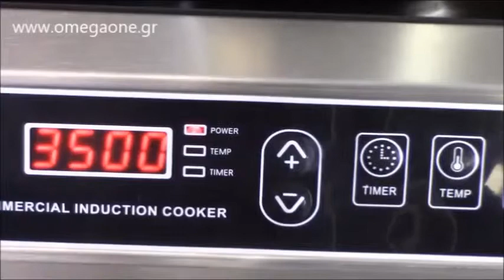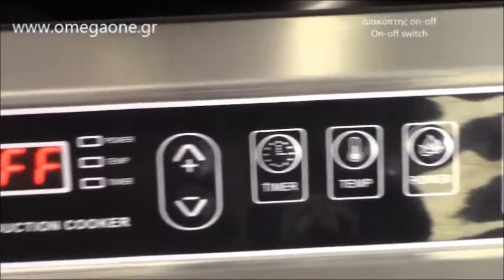Μονή Επαγωγική Εστία 3,5kW Single Induction Hob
επαγγελματικη επαγωγικη εστια,
Επαγωγική εστία ηλεκτρονική,
Επαγγελματική Εστία Ιnduction Μονή,
ilektriko mati epangelmatiko
epangelmatikes esties epagogikí timí,
epagogiki estia foriti,
professional Induction Hob 3500W,
Double Induction Hob,
Commercial Induction Hob,
Touch-Screen Induction Hob,
Countertop Induction Cooker - 220V, 3500W
3.5KW commercial Induction Cooktop
Table Top Induction Hob
induksiya Hob
Pianura e sobës
بوتاجاز مسطح كهرباء سيراميك
اجاق برقی رومیزی سرامیکی امپرو
New Wave Portable Induction Cooker
Ceramic Induction Plates
Индукционен котлон
Индукционен Котлон Единичен
Енергоспестяващ Индукционен котлон
indukcijska 1 ploča
Indukcijska ploča 3500W  jednostruk
Mua Bếp điện với giá tốt tại
Plaque Induction Simple
Plaque à induction professionnelle 1 foyer 3.5KW
Cuisson par Induction
Plaque induction double foyer
Inductiekookplaat 3500 watt,
Doppel Induktionsfeld,
induktions kochplatte,
Induktionskochplatte,
ინდუქციური ქურა
Induktsioonpliit 1 keedualaga
Induktsioon-lauapliit 3500W
Køb 1- zone induktionskomfur
תנור קונבקטומט
אינדוקציה מקצועית בהספק 3000 וואט
INDUCCIÓN 3500w
Cocina de inducción de 1 placa,
cocina de inducción
PIASTRA AD INDUZIONE 3500W
piastra ad induzione design elegante
piastra ad induzione portatile
Piastre di cottura
Plaque Induction Simple
Cuisson par Induction
电磁炉
无辐射电磁炉
Indukcijas-galda plīts
Galda indukcijas plīts
Indukcinė kaitlentė
Indukcinės plytelės kaitlentės
Induction cooker
Severin induksjonshell Enkel 3500W
Nordica Induksjonskokeplate Småelektrisk
1-Pits Inductiekookplaat Zwart
Inductiekookplaat Model 3500W
indukciós főzőlap, 3500 W
hauser indukciós főzőlap ár
Індукційні плити
Индукционая плита,індукційна плита
Kuchenka indukcyjna 3500 Profi Line
kuchenka indukcyjna jednopalnikowa
Fogão a Indução ik 3500W
Fogão Portátil por Indução
Plita cu inductie Dekassa, 1 Arzator, 3500W
Plita Inductie Inox Profesionala
Индукционные плиты
Индукционная плита настольная
Плита индукционная
Indukcijske ploče
Indukcijska ploča Bauer
Prenosna kuhalna plošča INDUKCIJSKA
profesionalna dv oj na indu kci jska plosca
Testovali sme malé indukčné variče
Indukčná jednoplatnička
Induktionshäll 3500 W
Induktionsplatta
indukční vařič
Tenký dvouplotýnkový indukční vařič dotykové ovládání 3 500W
İndüksiyon Ocakları
Scholl Set Üstü İndüksiyon Ocak
Ammattilaisille  Induktio  Induktiolevy
Induktiolevy 3500W